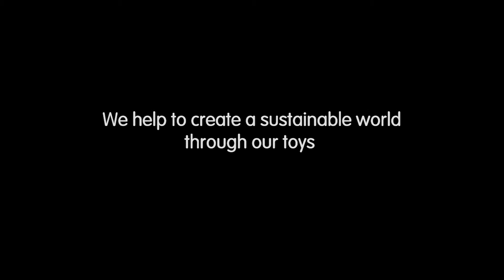PlanToys Happy Puppy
baby enRoute | Where the cool babies shop | Ottawa baby store